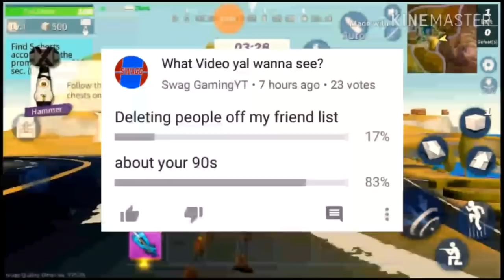1vs1 against the BEST PLAYER EVER (DEXTER) - Creative Destruction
This is just for laughs relax but here’s another creative destruction video.